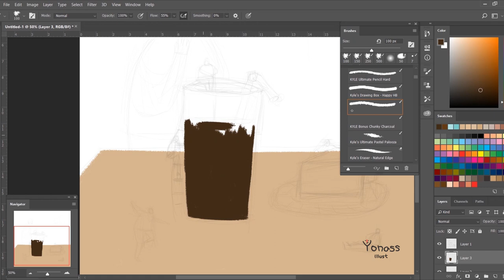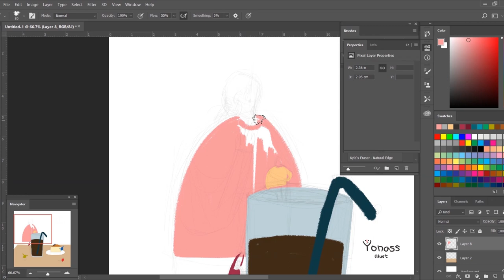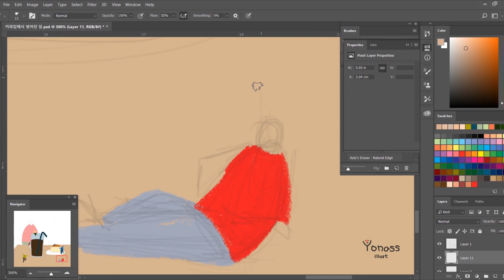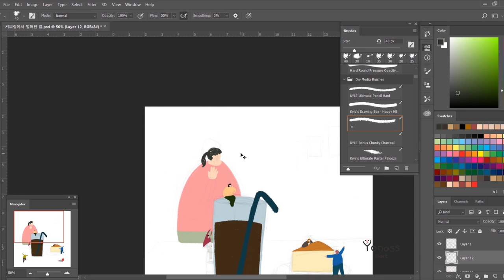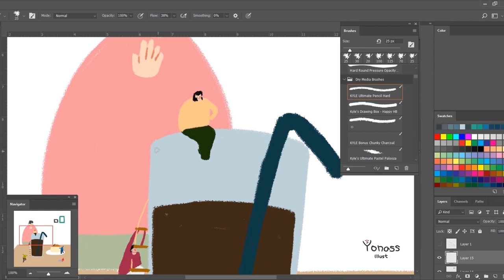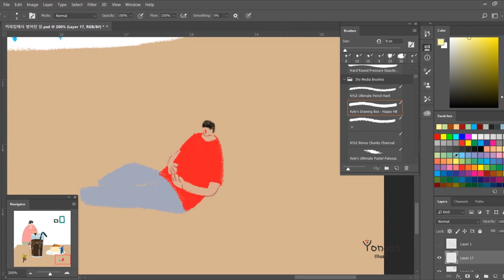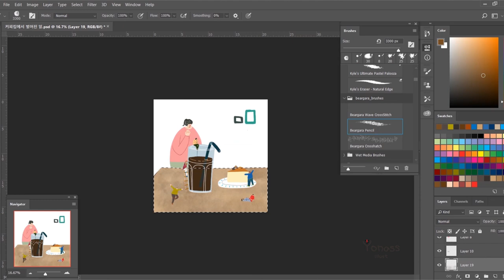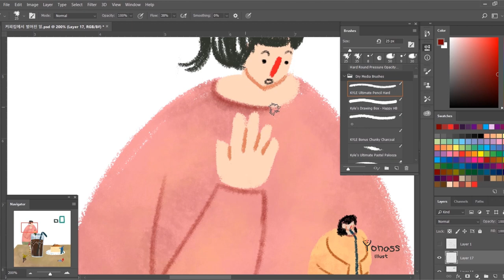[요나스 illust] 커피 집에서 생긴 일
커피집에서
아이스아메리카노랑 치즈케이크를 주문한다.
근데 이상한 아이들이 찾아왔다.

ㅡ
ㅡ